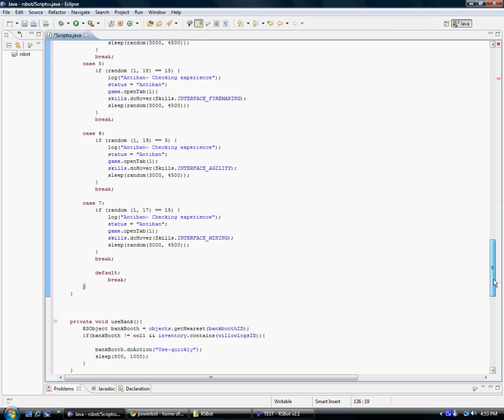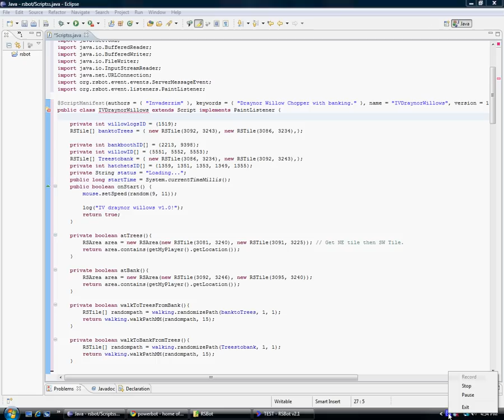How to add banking to your script (Includes Rsareas and walking.)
* Some code thanks to Rakeyjakee!

//This code was taken from "Scripting For Dummies" by Rakeyjake.

How to add banking to your script.